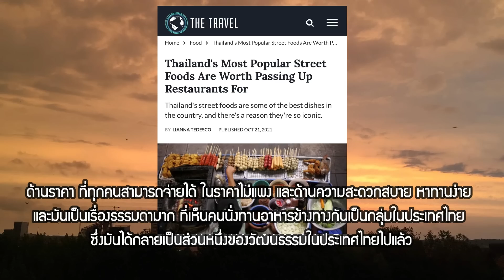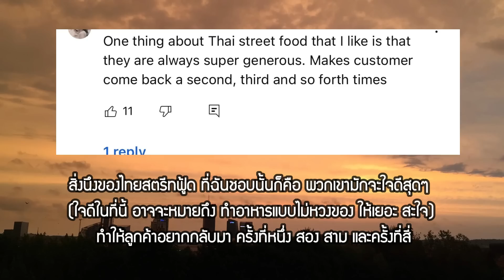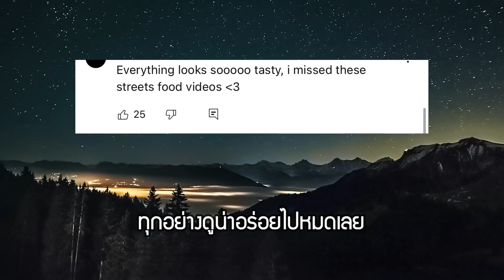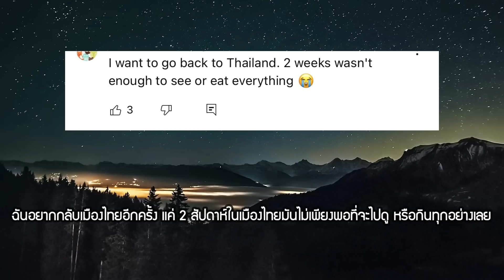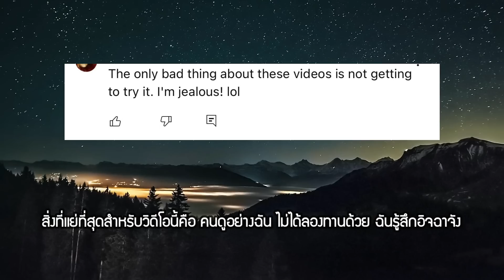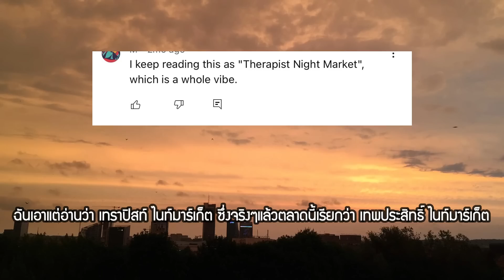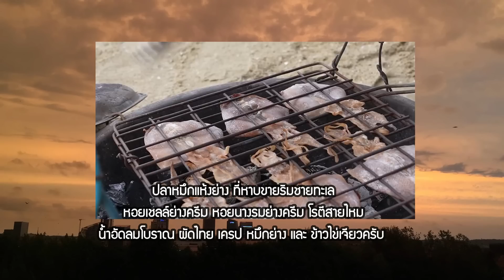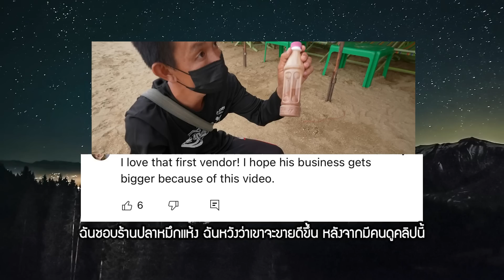คอมเม้นท์ต่างชาติ สิ่งที่ทำคนติดใจ สตรีทฟู้ดของไทย คือ แม่ค้าไทยใจดี